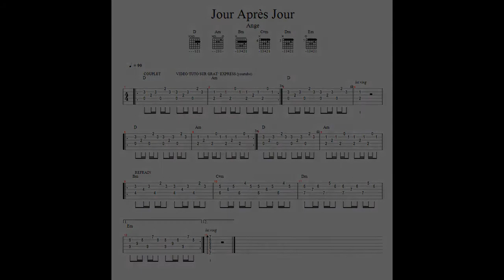Jour Apres Jour - ANGE - tablature & tuto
une petite deuxième du même groupe
tiré du même album sortie en 1975
assez simple a jouer (on peut allégé les barrés)
tablature sur songsterr : Jour Après Jour (grat'express)